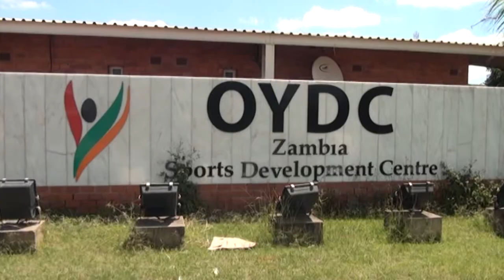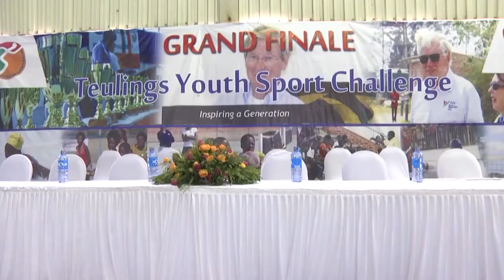10 YEARS OF OYDC 28-05-2020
From being called Olympic Youth Development Center to simply OYDC Zambia Sports Development Center.
The documentary looks at how OYDC has contributed to the development of sport from the time it was inaugurated in 2010 up to 2020.